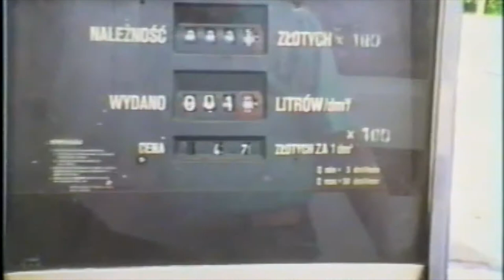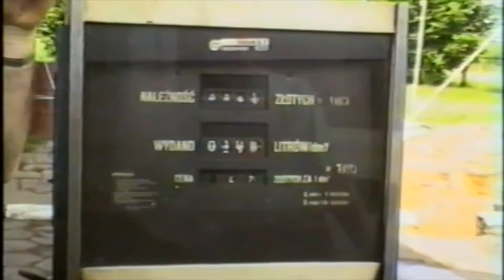Jedziemy na wieś , ukochane dawne czasy. Majdan Sopocki 1992. Driving to Farm in Poland .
This video is about freedom and happiness my children have experienced in Poland. They have seen animals and move around with out worries. So many cousins to play with and they have opportunity to learn language .
Nie będąc w Polsce wyjazd na wieś jest rarytasem. Moje dzieci miały okazje zobaczyć rodzinna polska wieś, zobaczyć domowe zwierzęta i bawić się z kuzynami w swobodzie.